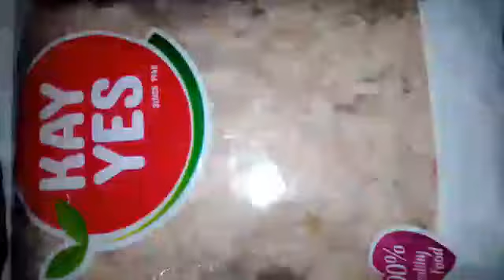Aval vilayichathu/എളുപ്പത്തിൽ തയ്യാറാക്കാവുന്ന ഒരു പലഹാരം/traditional/rice flakes/potato recipe/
Kerala traditional food item. Aval vilayichathu. Ingredients : aval, grated coconut, jaggery, ghee, oil, cardamom, Cummins and ground nuts